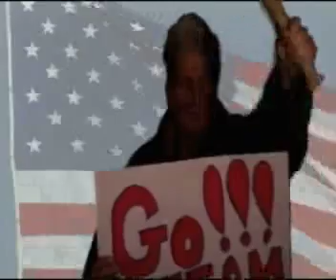Dave W. is cheering for U. S. A.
Dave W is cheering from Brooklyn, NY